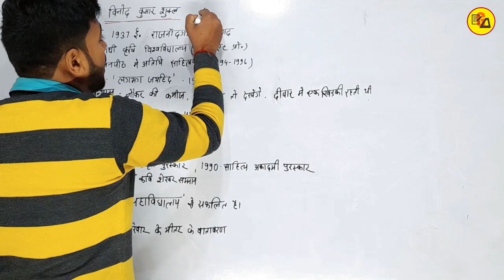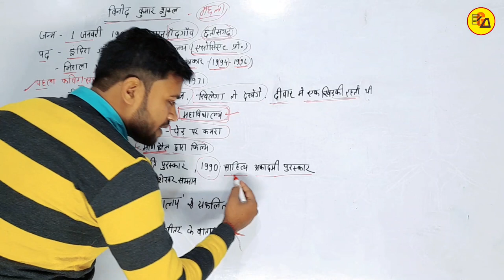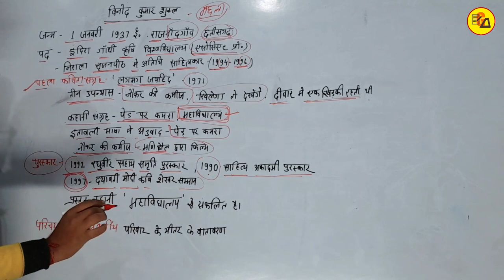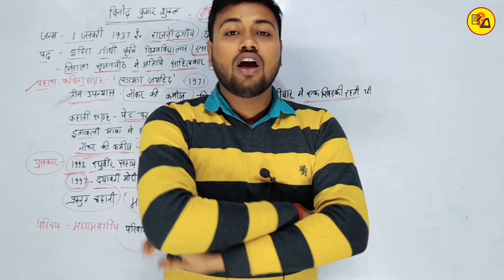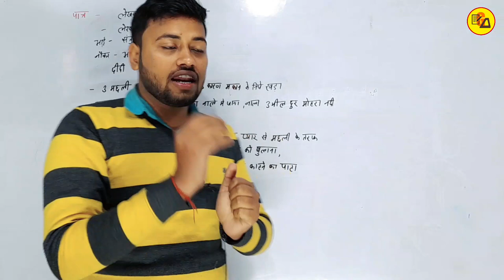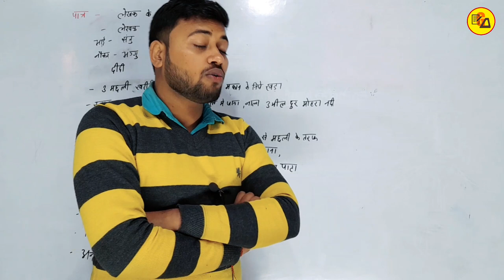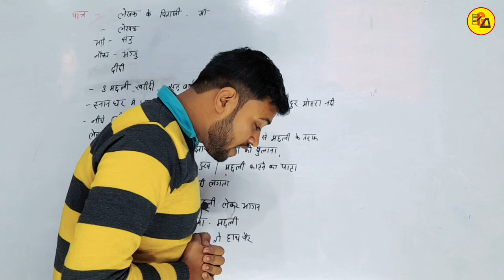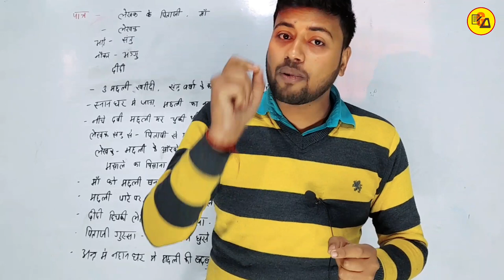Class 10 Hindi Chapter 10 मछली || Bihar Board Hindi गोधूलि भाग 2 By Amit Sir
Best Wishes :-
इस वीडियो में कक्षा 10वी गोधूलि हिंदी भाग 2 के किताब से 10वां चैप्टर की समाप्ति की गई है| जो आपके आने वाले वार्षिक एग्जाम के लिए बहुत ही ज्यादा महत्वपूर्ण साबित होने वाला है इसलिए इस वीडियो को अपने दोस्तों तक पहुंचाने की कोशिश करें ताकि सभी विद्यार्थी इसका फायदा उठा सकें l

Amit Sir